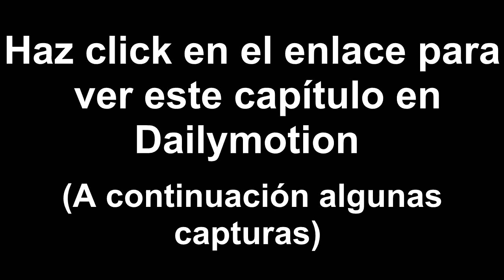Corazon Indomable Capitulo 2 en HD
Corazón indomable es una telenovela mexicana producida por Nathalie Lartilleux para Televisa. Está basada en la radionovela La Indomable de Inés Rodena.